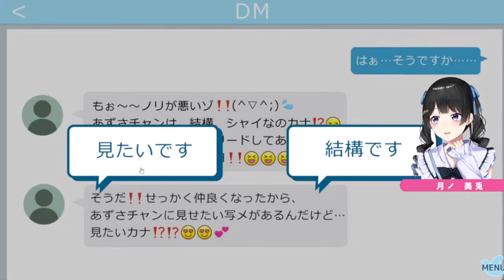Tsukino Mito receives a gift from an old man [Nijisanji] [EN subs]